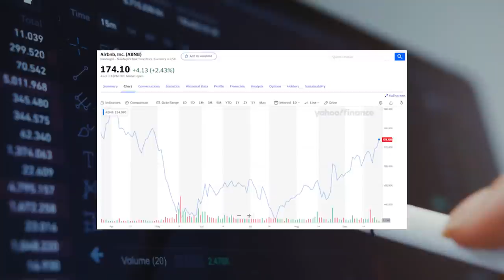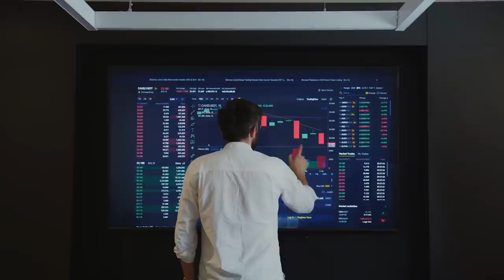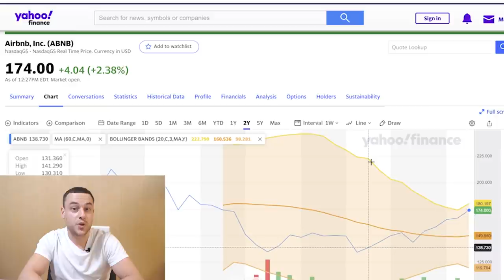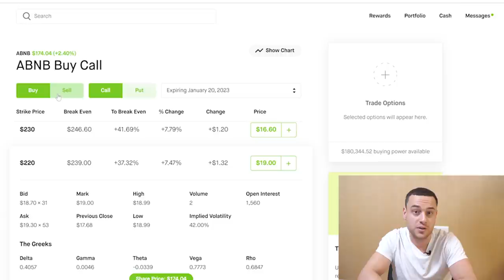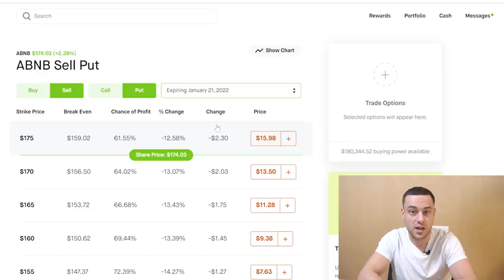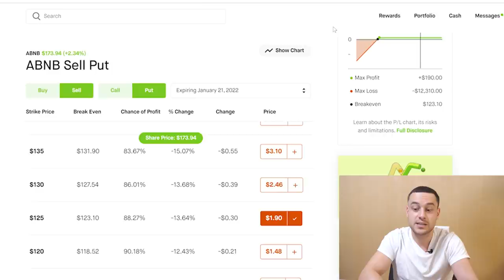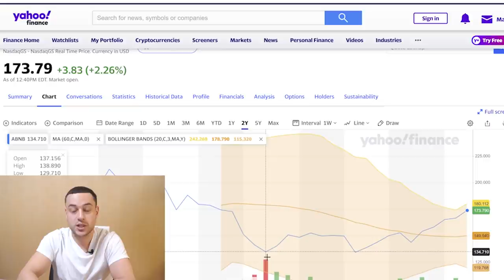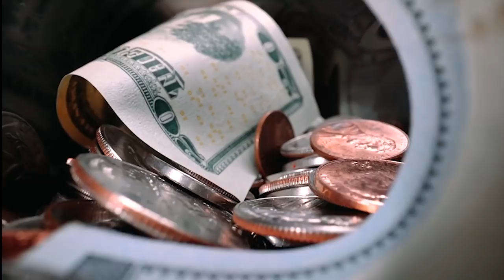Airbnb Stock Analysis with LEAPS, Puts and Put Spread Trades